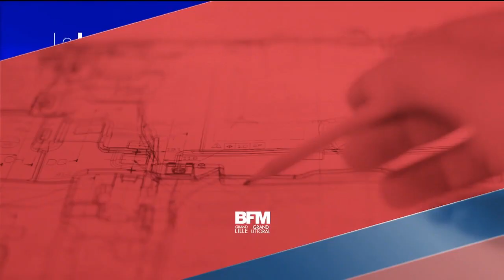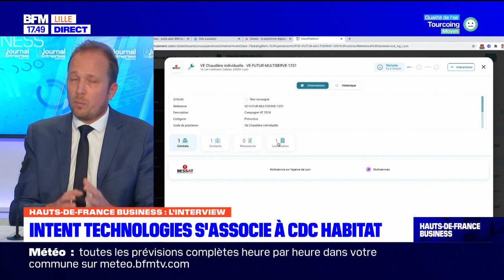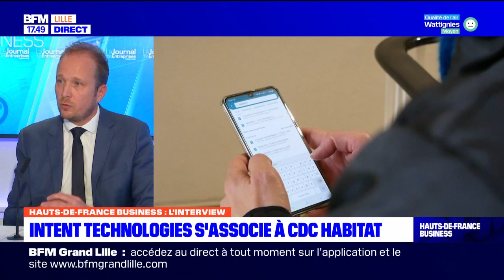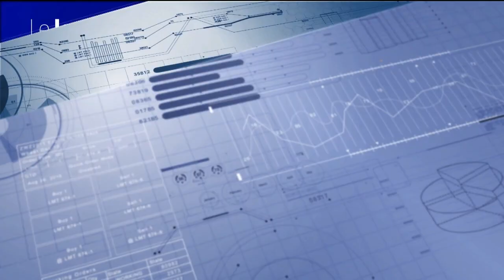Intent Technologies chez BFM Business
Cette semaine, un coup de projecteur a été mis sur Intent grâce à BFM GRAND LILLE. Benjamin Ulrich, notre Président co-Fondateur, a pu échanger en direct avec Marie Dufour, journaliste pour BFM Grand Lille, et Jeanne Magnien, journaliste pour Le Journal des Entreprises. Merci pour l'intérêt et l'invitation !

Une interview sur le thème : « Nord, le numérique au service de l'habitat », lors de laquelle nous avons parlé des différents marchés que nous adressons, de nos nouveaux clients, de nos prochaines actualités et de recrutement.